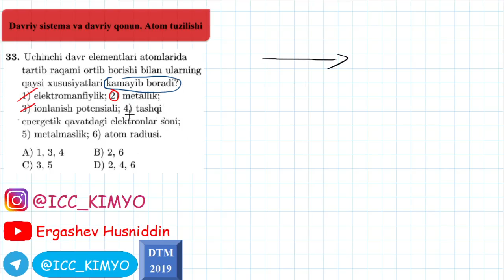Kimyo. DTM-2019. 2-Mavzu. 33- savol. Davriy sistema va davriy qonun. Atom tuzilishi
Davriy sistema va davriy qonun. Atom tuzilishi